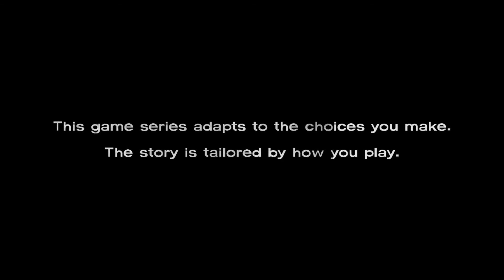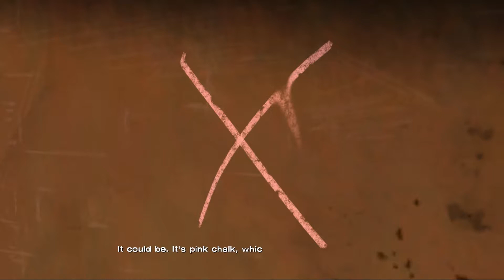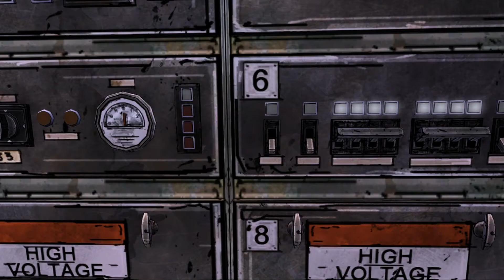The Walking Dead : Season 1 - Episode 3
Lets see if we can get 5 likes!!! Come on, you know you want to!
Friends Channels:

(If any were in it!)